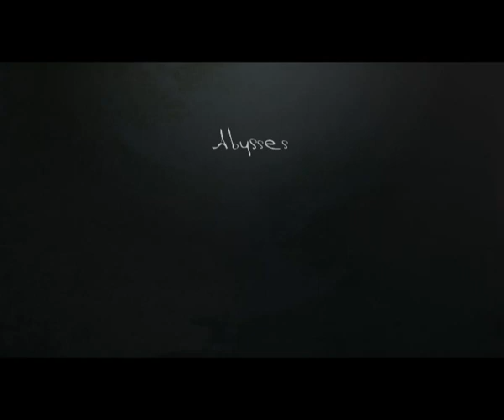Abysses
Un film réalisé par Olivier Carru, Julien Denamur, Thibaud Petitpas, Pierre Rutz